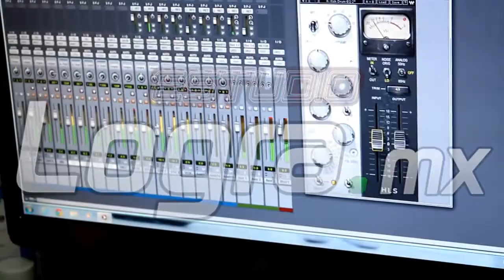Estudio Logra: The Boston's - The Boston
En esta ocasión tenemos a la banda THE BOSTON'S tocando su canción THE BOSTON en los Estudios de Logra.mx.